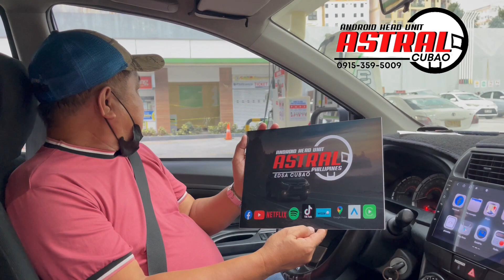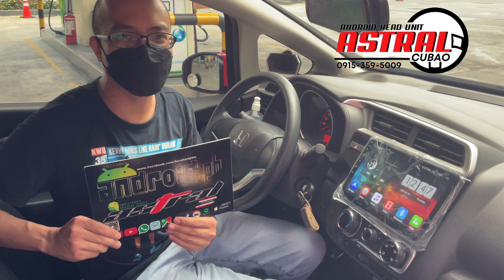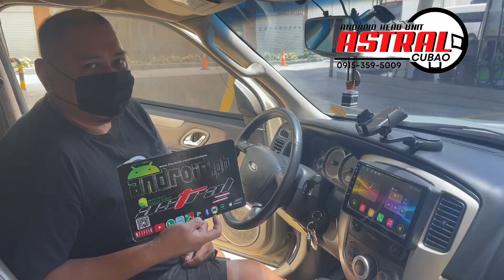Astral headunit review